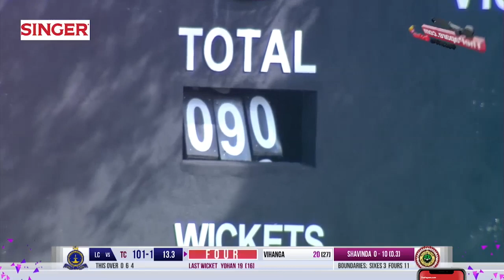Jayavihan Mahavithana’s 84 vs Lumbini College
Thurstan College captain Jayavihan Mahavithana scored 84 runs off 86 deliveries against Lumbini College in the Singer U19 Division I Schools’ Cricket Tournament 2019/20. The match was played on the 16th and 17th January at the Thurstan College Cricket grounds.